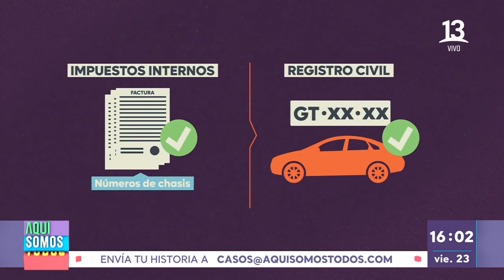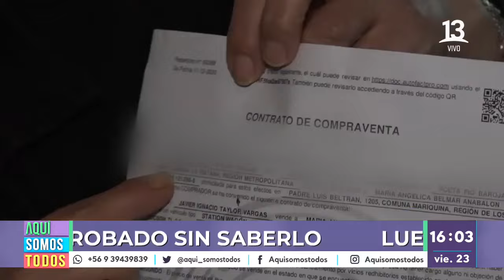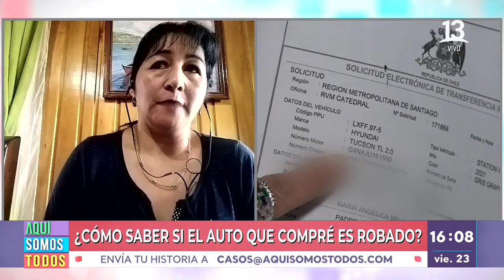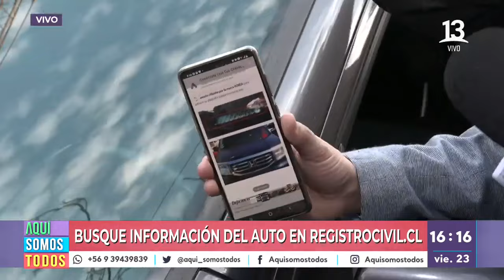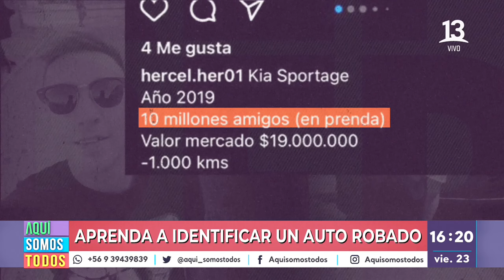Momentos Aquí Somos Todos. Viernes 23 de julio, 2021.